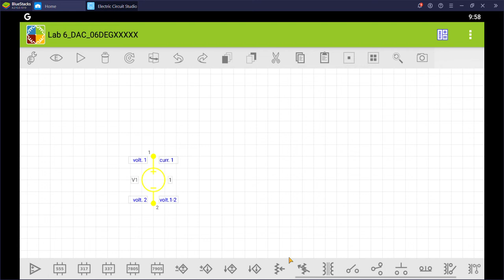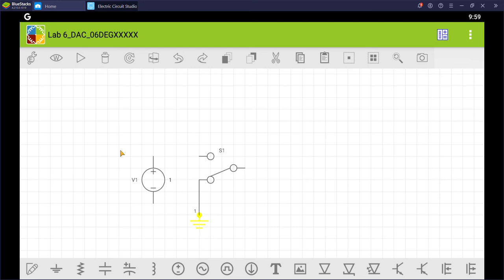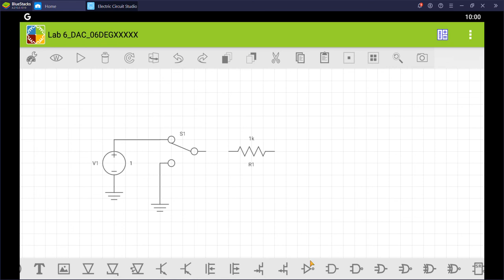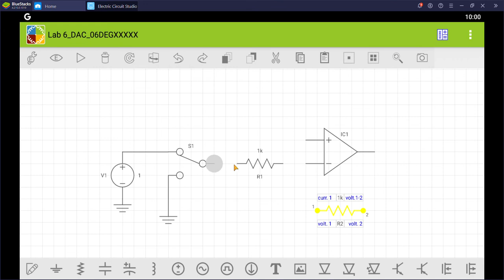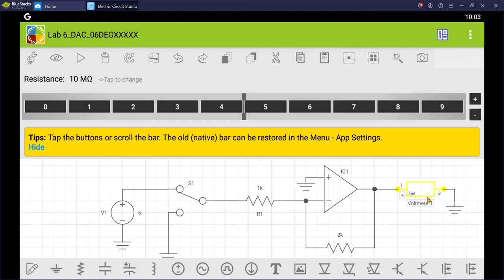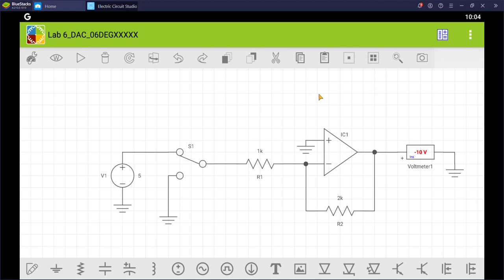Tutorial Electric Circuit Studio Lab DAC